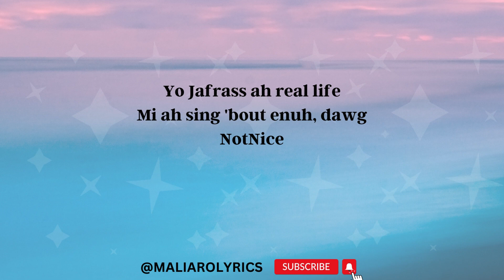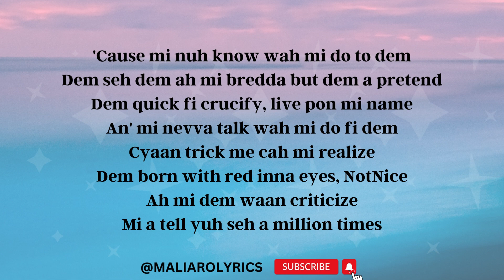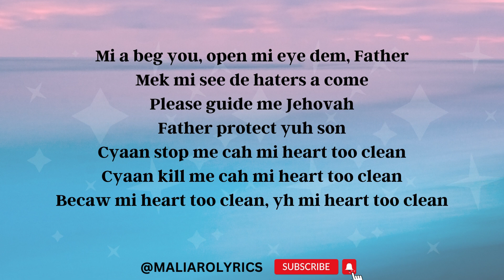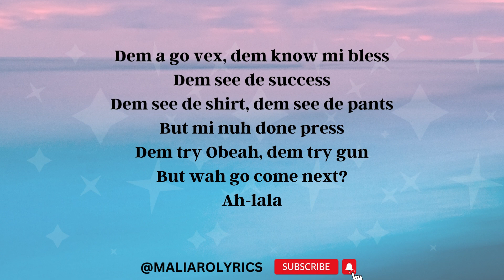JAH VINCI - HEART TOO CLEAN (LYRICS)